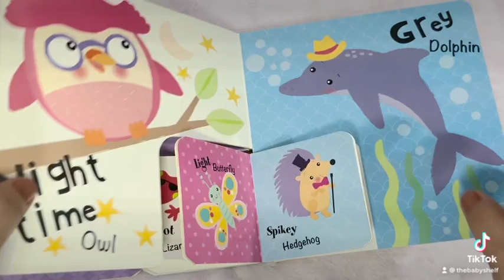Book Preview: Book-in-a-Book Opposites!